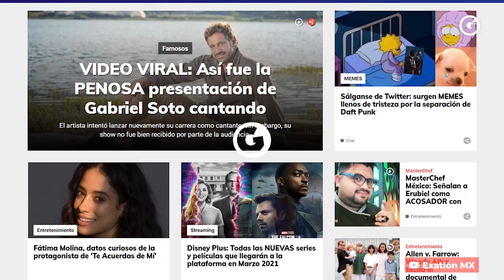Mati Álvarez de EXATLON ¡DECEPCIONADA DE SU EQUIPO!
Te traemos LA MEJOR COBERTURA TOTAL de 'Exatlón; Titanes vs. Heroes', ¿Quién salió del reality? Las broncas y sorpresas más recientes, cuando estamos a pocas semanas del GRAM FINAL.

¿Quién quieres que gane y quién crees que será el próximo eliminado?